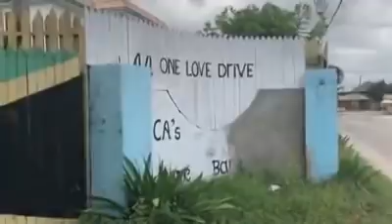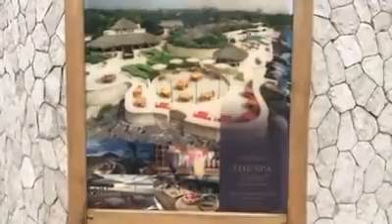JAMAICAN POLICE TEK DI CANADIAN WOMAN SIDE